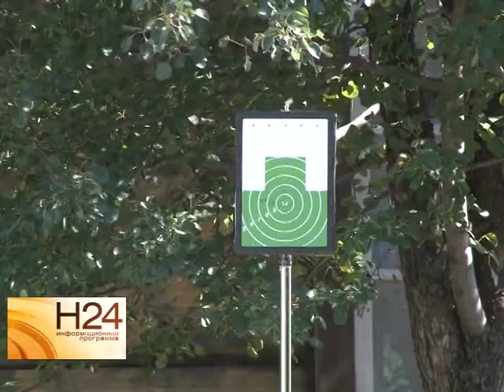В Саратове прошел первый фестиваль позитива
Бесплатное мороженое, напитки и мастер-классы: в Саратове прошел первый фестиваль позитива. На территории национальной деревни развернулись несколько
разных площадок. Все желающие могли бесплатно попрактиковаться в стрельбе, а также поучаствовать в конкурсах. Подробнее смотрите в нашем сюжете от 21 июля.